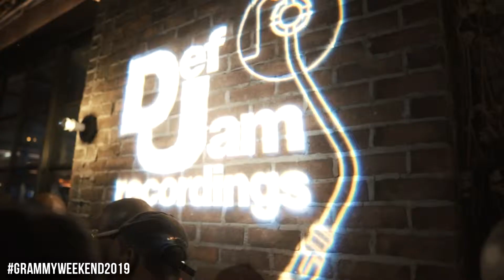DEF JAM GRAMMY WEEKEND 2019 with Casanova , Young Blacc & RJ (Hollywood, California)